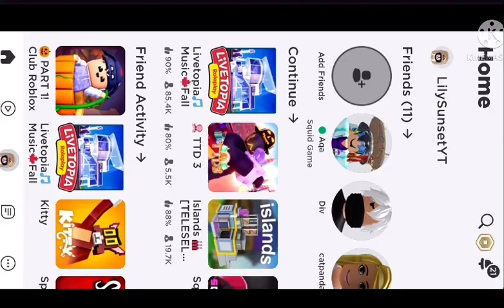*WARNING VIOLENCE* SQUID GAME GAMEPLAY 1-3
Credit
Credit for owner who made it and songs